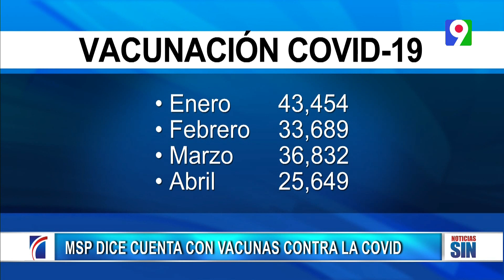MSP asegura que cuenta con vacuna contra covid| Emisión Estelar SIN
Ministerio de salud pública garantiza que cuentan con vacunas contra covid, ante tantos contagios de dicho virus.